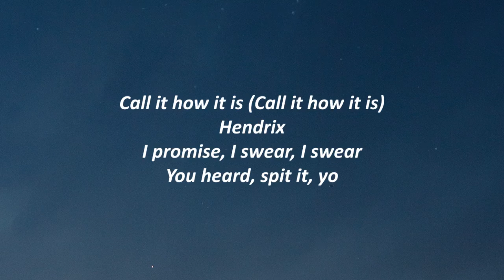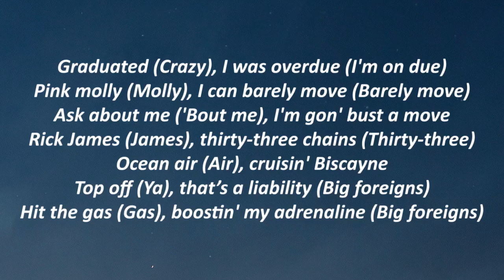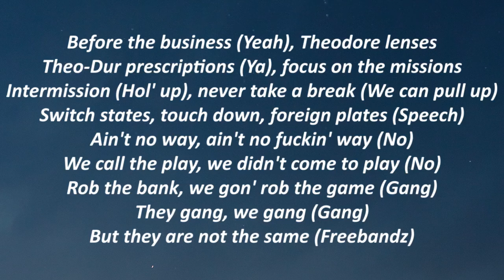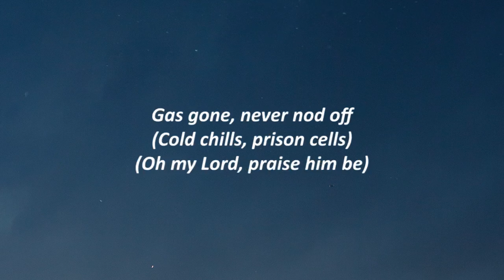Future - Mask Off (Lyrics)